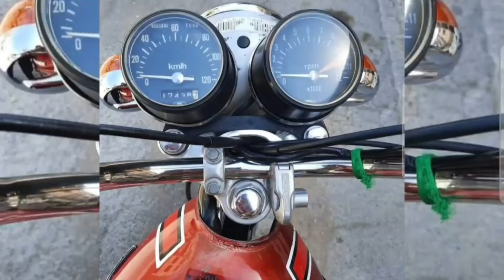Honda CG125 1983 Model | CG125 Down model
HELLO GUYS THIS IS AMMAR AWAN AND YOU ARE WATCHING Sha cars. IN THIS VIDEO I WILL SHOW YOU AN ANTIQUE BIKE. WHICH IS HONDA CG125 1983 MODEL. ITS TOTALLY DIFFERENT FROM TODAYS HONDA CG125. ITS POINT MODEL. TO KNOW MORE WATCH THE VIDEO FROM START TO END.